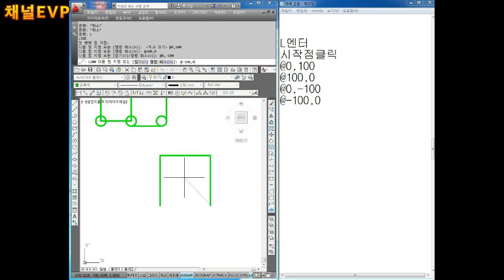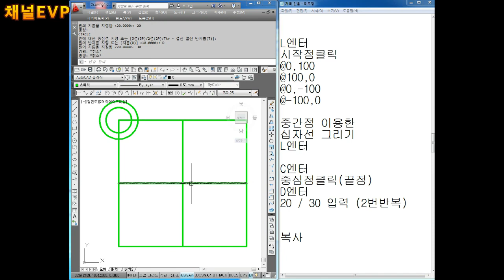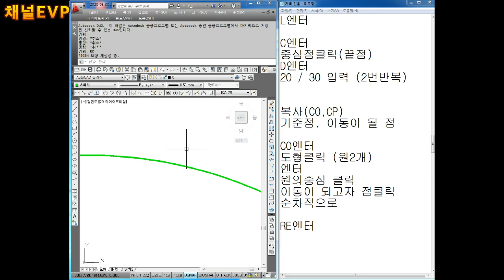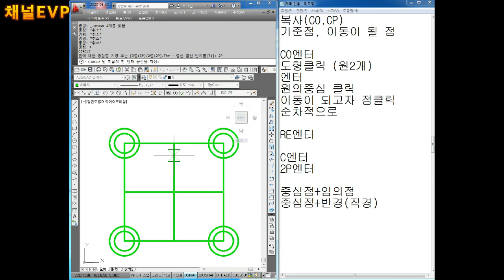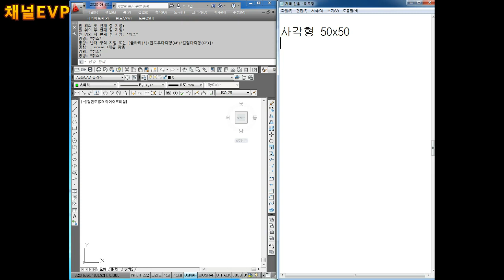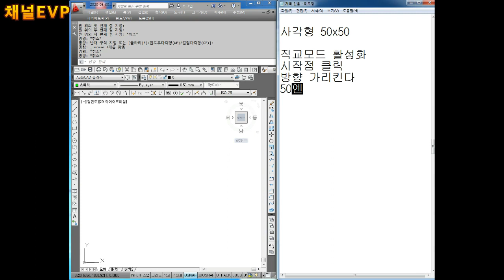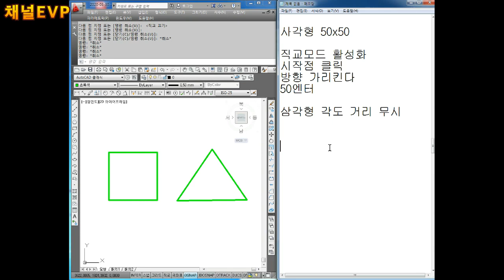캐드 도면작업 2020.03.25 23부 AUTO CAD